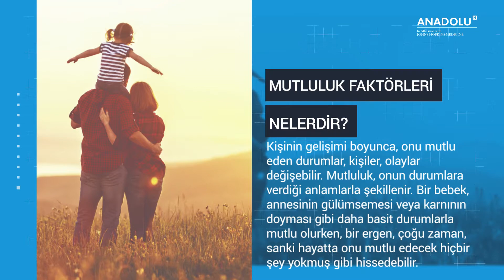Mutlu olmak nedir?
Mutluluk nedir?

Mutluluk, maddi ve/veya manevi özlemlere ulaşılması sonucu hissedilen bir tatmin ve kıvanç durumudur. Mutluluğun anlamının her birey için farklı olması, mutlu olmanın yolunun her kişi için farklı şekillenmesine sebep olur. Bazı kişiler için maddi kazançlar, mevki, ün mutluluk kaynağıyken; bazıları içinse, karşılarındaki insanın gülümsemesi, doğada gördükleri bir çiçek veya bir canlı aynı derecede mutluluğa sebep olabilir. Çoğu insan hayatta mutlu olmak ister ancak gerçek mutluluğu nerelerde bulacağını keşfetmesi bazen zaman alabilir. Kişinin gelişimi boyunca tatmin ve kıvanç yaratan durumlar da değişebilir. Bu nedenle mutlu olmak için önemli olan kişinin yaşamı boyunca onu mutlu eden şeylerin farkında olması ve bunları hayatına sokmak veya hayatında tutmak için neler yapabileceğini keşfetmesidir.

Mutluluk faktörleri nelerdir?

Kişinin gelişimi boyunca, onu mutlu eden durumlar, kişiler, olaylar değişebilir. Mutluluk, onun durumlara verdiği anlamlarla şekillenir. Bir bebek, annesinin gülümsemesi veya karnının doyması gibi daha basit durumlarla mutlu olurken, bir ergen, çoğu zaman, sanki hayatta onu mutlu edecek hiçbir şey yokmuş gibi hissedebilir. 30 yaşındayken kişiyi mutlu eden terfi haberi, 60 yaşındayken aynı anlamı taşımayabilir. Maddi kazançların mutlu ettiği dönemleri, manevi kazanımlarla mutlu olunan dönemler izleyebilir. Bazı insanlara, ev, araba almak, pahalı restoranlarda yemek yemek, marka kıyafetler giymek mutluluk verirken, bazılarına, hatta bazen aynı insanlara başka zamanlarda, bir yardım kuruluşunda gönüllü çalışmak daha da fazla mutluluk verebilir.

Gerçekçi hedefler mutlu ediyor

“Küçük şeylerle mutlu olmak” anlayışı da aslında buna benzerdir. Bir şeyin küçük veya büyük olduğunun kararını da kişi kendisi verir. Sabah kalktığında havanın güneşli olması bir insanı mutlu ediyorsa, bu onun için önemi fazla olan bir durumdur fakat aynı faktörü, farklı birisi, önemsiz olarak nitelendirebilir ve bu onun için bir mutluluk kaynağı olmayabilir. Kişi mutluluk kaynaklarını, hayatta var olan ve/veya ulaşabileceği şeylerden seçerse, kendine mutlu olmak için büyük bir şans vermiş olur. Oysa ki mutluluğunu ulaşamayacağı durumlara bağlarsa, onlara ulaşamadığını fark ettiği her an onun için yoğun bir mutsuzluk yaratır. Kişi yaşamda hedef koyarken ve kendisini mutlu edecek şeyleri düşünürken, sahip olduğu imkan ve becerileri hesaba katması anlamlı olacaktır. Mutlu bir birey, yaşamına ve çevresine de aynı mutluluğu yansıtacaktır. Yaptığı iş onu mutlu ediyorsa işinde başarılı olacak, ilişkisinde mutluysa, ilişkisini daha da ileri taşıyabilecektir. Mutlu olmanın, vücuda salgılattığı hormonlarla bağlantılı olarak sağlığa da etkisi önemlidir. Öte yandan mutsuz kişilerin sağlıklarına da daha az dikkat ederek hastalıklara daha yatkın oldukları görülür.